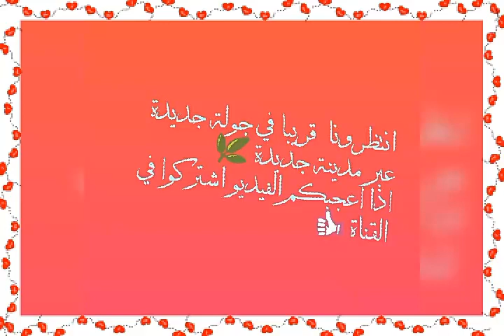جولة سياحية بسويسرا المغرب 🌹 مدينة افران 🌹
مدينة افران اليوم , مدينة افران ومميزاتها , مدينة افران في فصل الشتاء, مدينة افران 2021,مدينة افران في فصل الصيف
مدينة افران المغربية بالصور,مدينة افران حاليا , طبيعة مدينة افران, مدينة افران بعيون عربية,صور مدينة افران
مدينة افران المغربية,منازل مدينة افران المغرب,سويسرا العرب المغرب,سويسرا المغرب اليوم,وصفات المغربية في سويسرا
ليلى المغربية في سويسرا,الهجرة الى سويسرا من المغرب,سويسرا المغرب اليوم,سويسرا العرب المغرب, سفير المغرب في
سويسرا, كيفية الحصول على فيزا سويسرا من المغرب, سويسرا المغرب الان, المغربية في سويسرا,المغرب سويسرا العرب